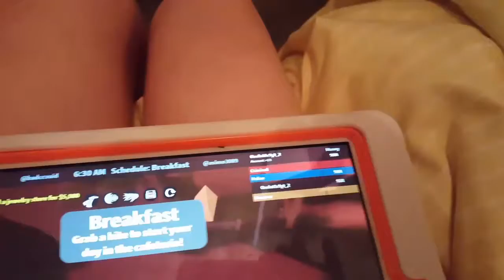I got Ferrari in jail break